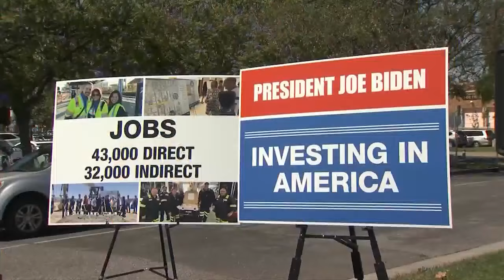Silicon Valley officials make push for BART funding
KRON4's Philippe Djegal reports